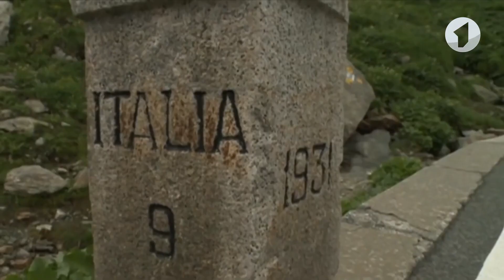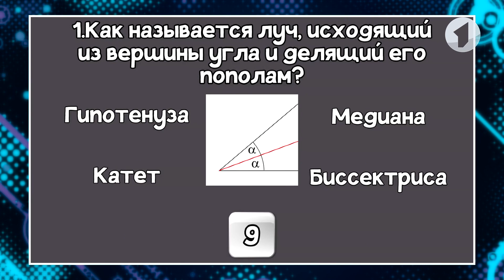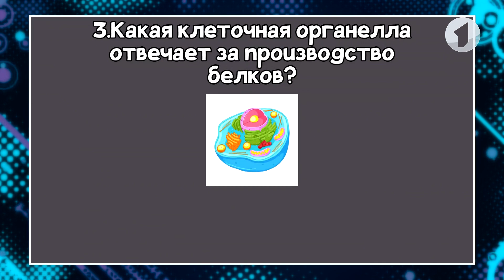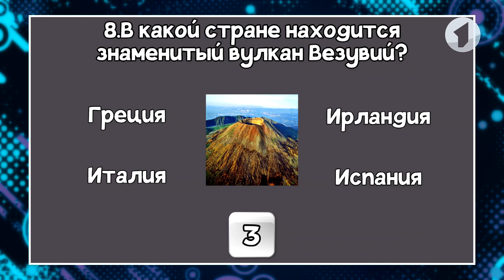Что? Откуда? Почему? О сенбернаре, момордике и знаниях - 08/09/21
00:00 Вступление
01:12 Анонс-шифровка
02:10 О собачьей породе сенбернар
06:01 Инжир, киви и момордика уже растут и в Приднестровье
11:43 Проверь себя: тест на знание школьных предметов